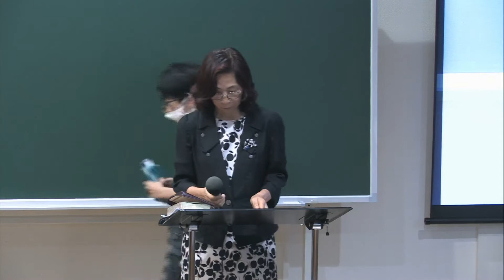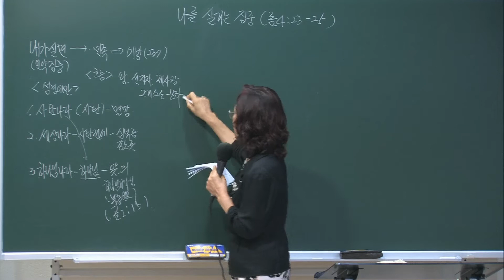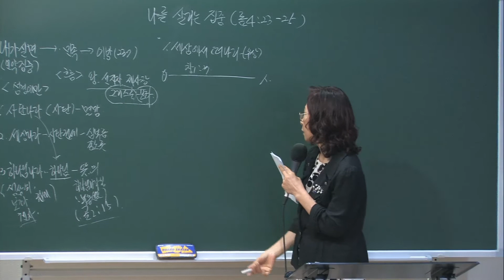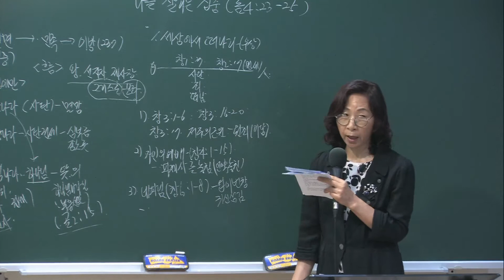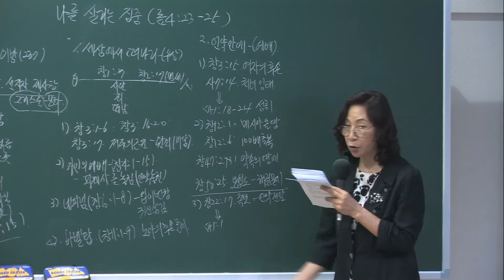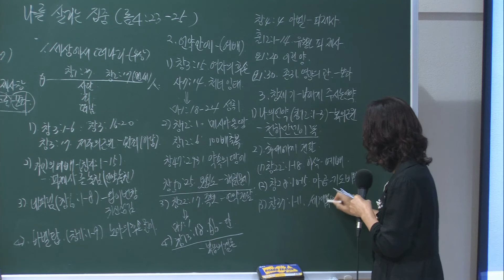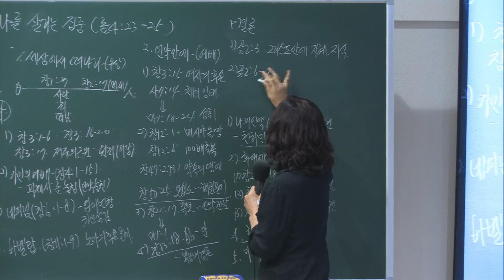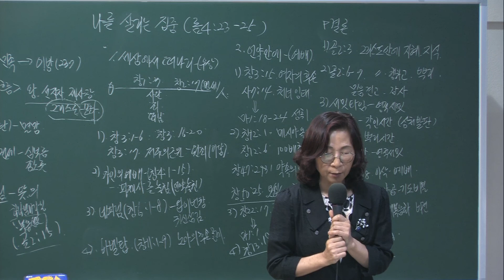동부교회 중고등부 메세지 '나를 살리는 집중'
2020년 7월 19일
동부교회 중고등부 메세지

제목 : 나를 살리는 집중
본문 : 롬4:23~25
설교 : 박미경전도사님